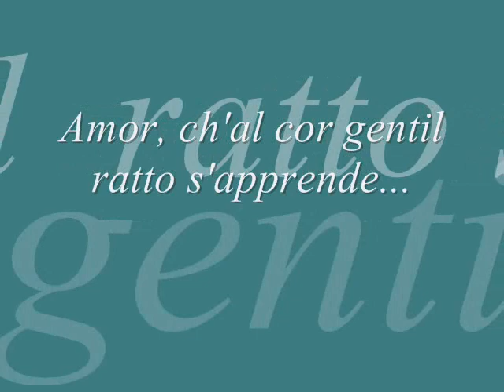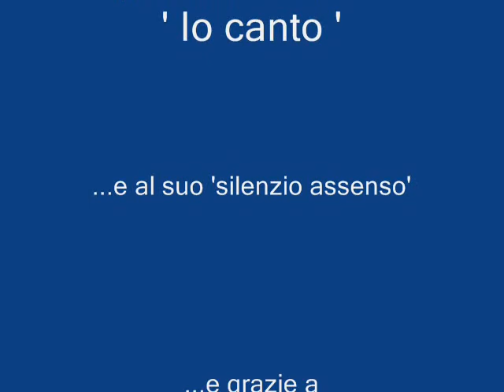THE ITALIAN LANGUAGE by Massimo Borgi